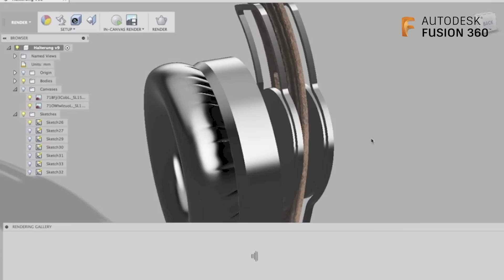Headphones Designed in Fusion 360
Industrial design student Kevin Faeseler takes the back-to-school preparation to the next level with this perfect pair of headphones designed in Autodesk Fusion 360. See how it's done!

Students and educators get free access to Fusion 360 here: autode.sk/Fusion360EDU